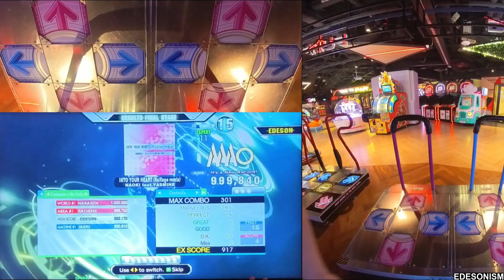[DDR A3] INTO YOUR HEART (Ruffage remix) ESP-11 PFC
Player: –EDESON–
Song: INTO YOUR HEART (Ruffage remix)
Artist: NAOKI feat.YASMINE
Difficulty: Single Expert 11
Game: Dance Dance Revolution A3
Location: Timezone Orchard Xchange
Camera: Insta360 X3
Editing Software: Insta360 Studio 2023 & Wondershare Filmora 12